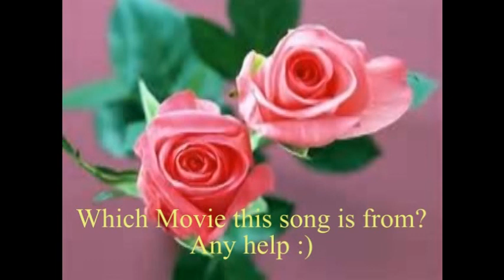Bahut din howe tumko dekha nahe hai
Bahut din howe tumko dekha nahe hai song.  SUDHA MALHOTRA - NAZDIKIYAN GHAZALS - JRLB 2002 .

Producer Prem Ramchandani
Singer
Sudha Malhotra
Music Govind Prasad Jaipurwale
Lyrics Rafu Parvez, Saeed Rahi, Setpal, Ibrahim Ashq & Kaisul Jafri
Genre Ghazals
Language Hindi
Label Jyoti Records
Made In India
Manufacture Jyoti Record Manufaturing Co. Ltd
Serial No. JRLB 2002